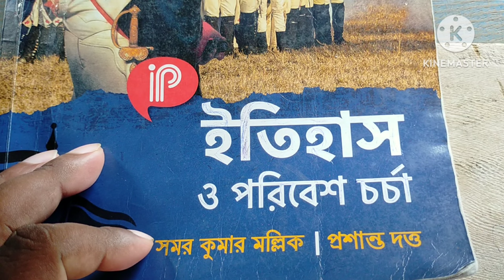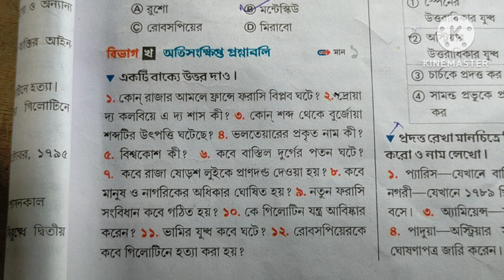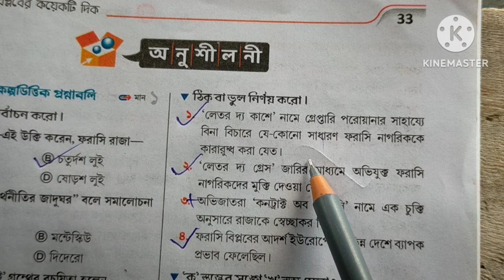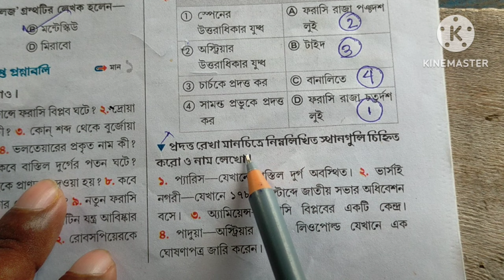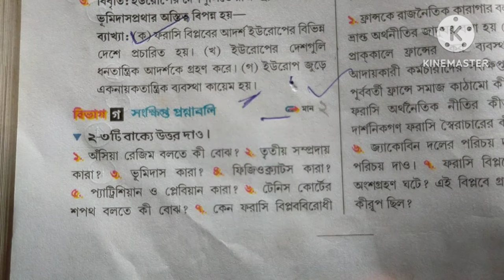class 9 ip historyWB class 9 history chapter 1 text book answer Samar Kumar Mallick Part-1/ইতিহাস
ix ইতিহাস ১ম অধ্যায়|class 9 history 1st chapter question answer|9 history|
 class 9 history chapter 1 question answer bangla#, class 9 history chapter 1 exercise question answer in bengali#, class 9 history 1st

 জীবন বিজ্ঞান